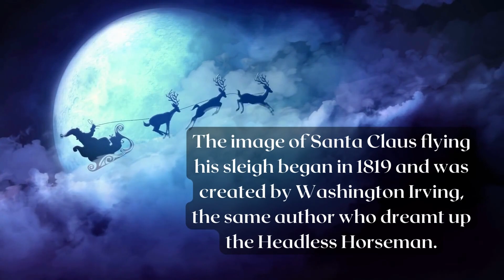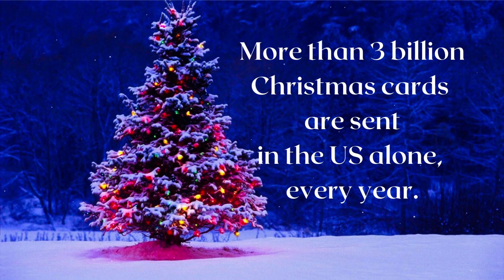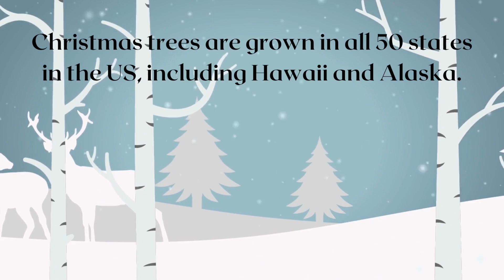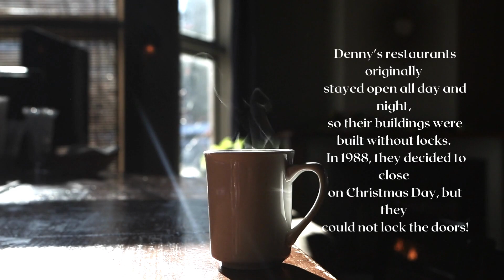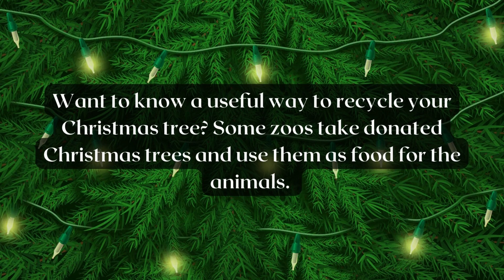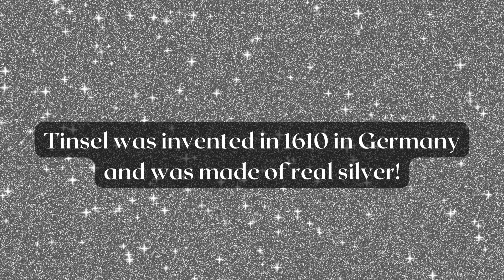29 Christmas Facts That Are Guaranteed To Make Your Day Merry & Bright!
Happy Holidays from BrainBabble!  In this video, we'll reveal which iconic Christmas movie was a box office flop, the largest Christmas gift of all time, and many more interesting facts to use at your next holiday get-together.  So, sit back, relax, and grab some milk & cookies.

Image Credits:  Pixabay & Pexels

Sound Effect Credits:  Pexels